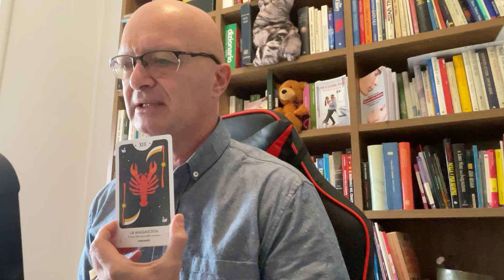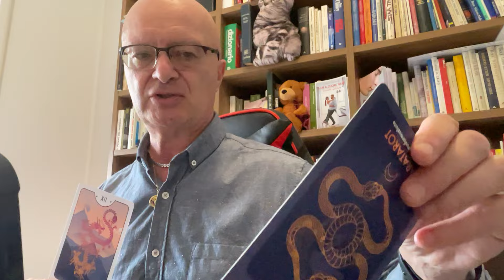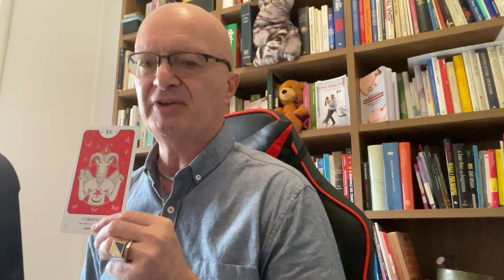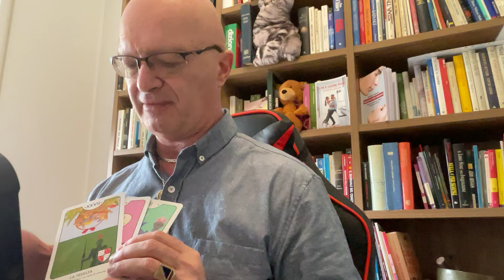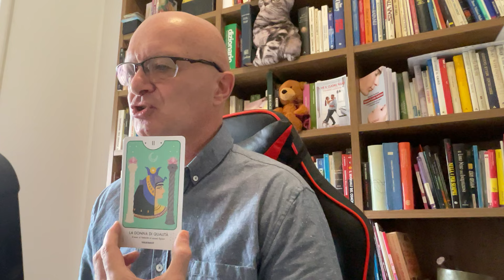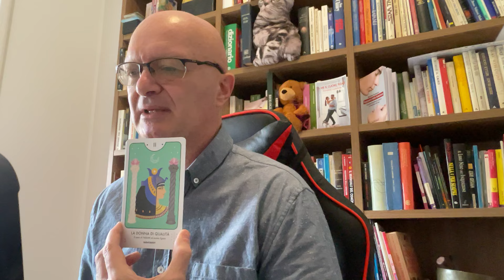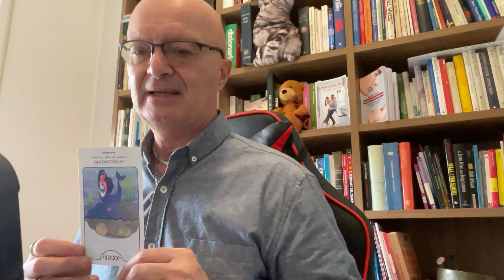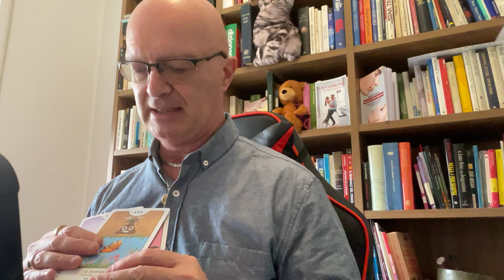COSA PROVA ADESSO PER TE ? Tarocchi Taratarot